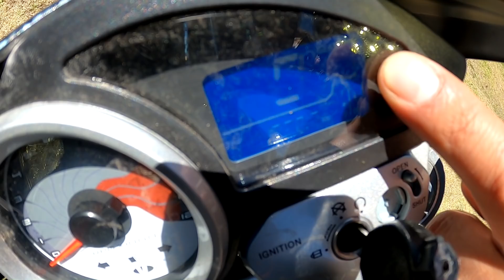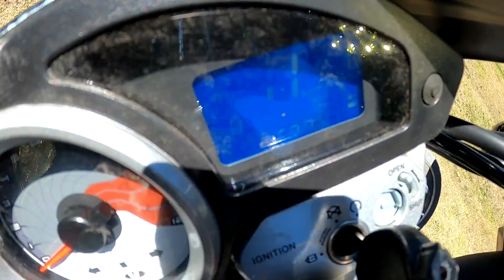CROSSMAX 250 PRO 2020 al EXTREMO Review completo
Apoyanos con un like, comentando y compartindo el video :)